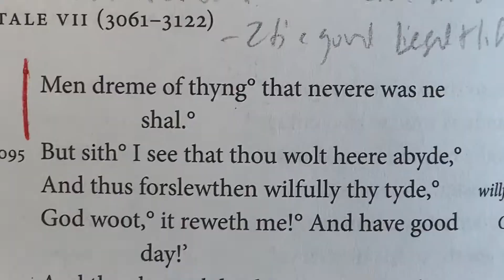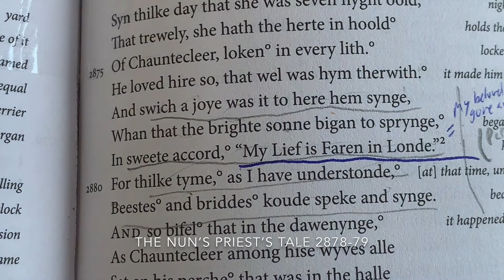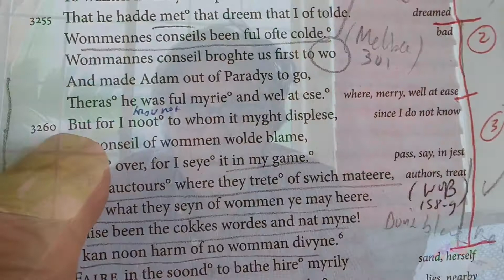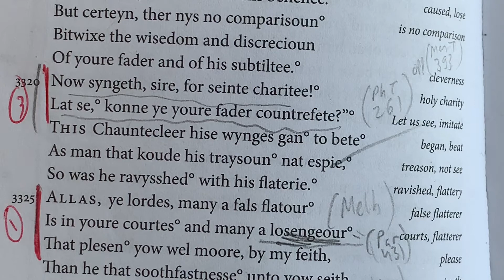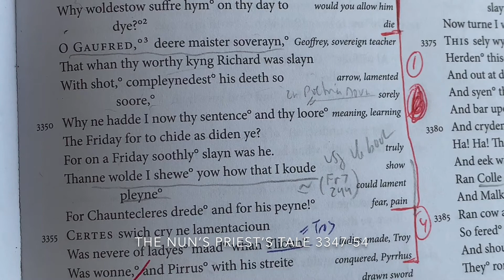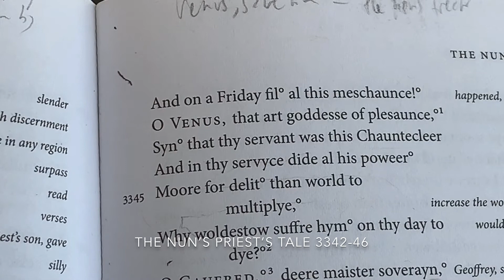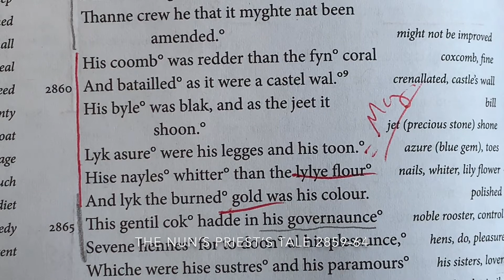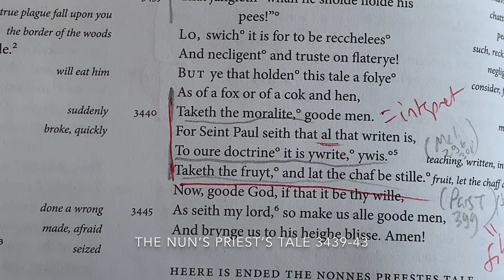The Lit Plague: Chanticleer and Language in The Nun's Priest's Tale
The Canterbury Tales continues with a fable.